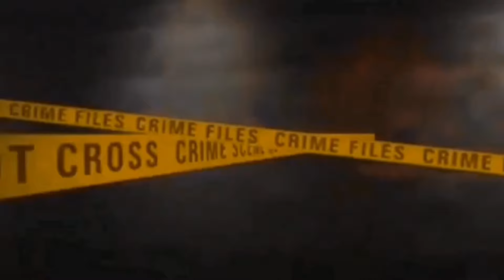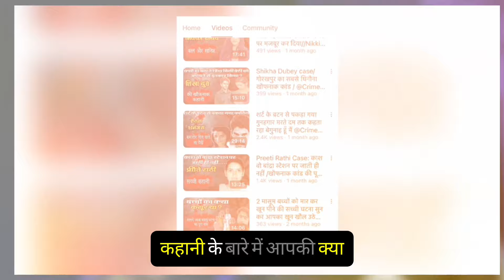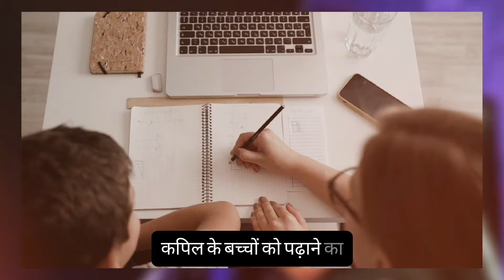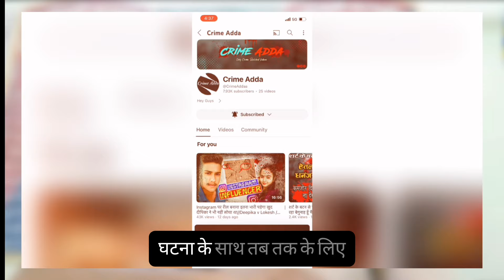बेडरूम में ट्यूशन देने वाली टीचर के साथ नौकर ने ये क्या किया? पूरी कहानी देख होश उड़ जाएँगे😱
जानलेवा हुस्न ने ले ली जान फोटो खींचने की ऐसी सजा ने पूरे मलेशिया को हिला डाला// ​⁠

Crime Story | Real Crime Story Hindi

Crime Adda channel is committed to giving viewers an inside look at crime and police investigations in the country. We are dedicated to bringing our community together by providing the most relevant content in this space.
The purpose of these videos is purely educational and not entertainment. Please be respectful when you comment to the departed